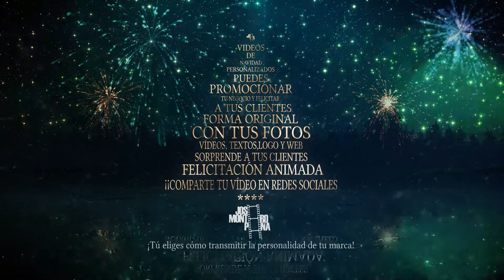Tú eliges cómo transmitir la personalidad de tu marca!